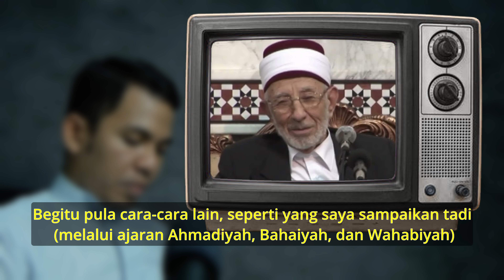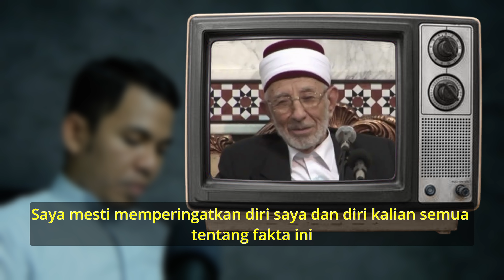[FAKTA SEJARAH] Peran Inggris dalam Pendirian Arab Saudi dan Kemunculan Wahabi | Part 1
Sejarah berdirinya Kerajaan Arab Saudi tidak lepas dari peran negara Inggris merebut wilayah Arab dari kekuasaan Turki Utsmani, muncullah Revolusi Arab, dan akhirnya kemunculan kerajaan Arab Saudi di Jazirah Arab. Inggris mendukung Arab Saudi setelah tanggal 29 Oktober 1914 Turki Utsmani menyatakan perang terhadap aliansi Inggris, Perancis, Rusia, dan Amerika Serikat.

Sejak tahun 1517 Turki memperluas wilayahnya hingga Arab dan menanggalkan kekuasaan Mamluk. Sayangnya, saat itu Turki tidak menguasai Hijaz. Mekah dikuasai Al-Idrisi, dan wilayah lain di Jazirah Hijaz dikuasai Klan Saudz yang wilayahnya makin meluas saat itu, apalagi setelah bersama Muhammad bin Abdul Wahab. Bani Saud berhasil menguasai sebagian Hijaz, hingga ke Irak.

Pengaruh, dan kekuasaan Bani Saud, membuat wakil Turki Utsmani di Kairo khawatir. Maka, dikirimlah ulama terkenal, bernama Mahmud Syukuri Al-Alusi. Ia memberi hadiah kepada Bani Saud 10.000 lira emas dan diminta agar tidak mengganggu jalur perdagangan Utsman serta para jamaah haji. Ibnu Saud menyetujuinya.

Namun pada tahun 1818, pertempuran antara pasukan Turki dengan pasukan Bani Saud tetap terjadi. Pasukan Bani Saud kalah. Pada tahun 1824, Bani Saud bangkit dan membangun kekuasaan di Nejd. Namun lagi-lagi kembali dihancurkan oleh Klan Al-Rasyid.

Sementara itu, konflik dan pertikaian antar para amir (pemimpin) Dinasti Saudi kian meningkat. Klan Ibnu Ar-Rasyid dengan cerdiknya memanfaatkan kondisi ini untuk menguasai wilayah-wilayah Dinasti Saudi di Najd dan berafiasi dengan Turki Utsmani, sedangkan Klan Ash Shabah di Kuwait tempat Dinasti Saudi berafiliasi dengan Inggris.

Perebutan kekuasaan antar amir Dinasti Saudi terus terjadi dan berujung pemberontakan di seluruh wilayah Arab. Turki Utsmani pun terus melakukan tekanan serta intervensi di wilayah ini. Melihat keadaan seperti itu, Inggris langsung bergerak menyatakan dukungan terhadap Dinasti Saudi. Mereka berusaha membubarkan Kekaisaran Utsmani dan melakukan strategi perang tertentu untuk mengusir Utsmani dari tanah Arab. Terjadilah pemberontakan Syarif Husein tahun 1916.

Berikut video dari Syekh Ramadhan Al-Buthi yang membahas sejarah Wahabi. Selamat menyaksikan!